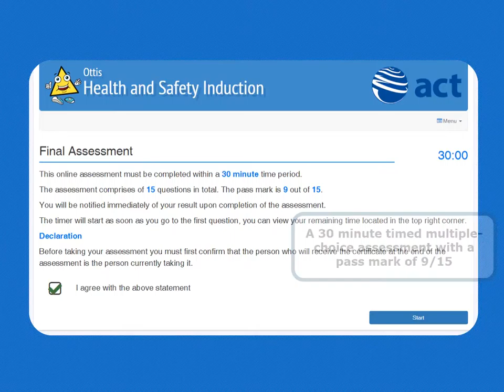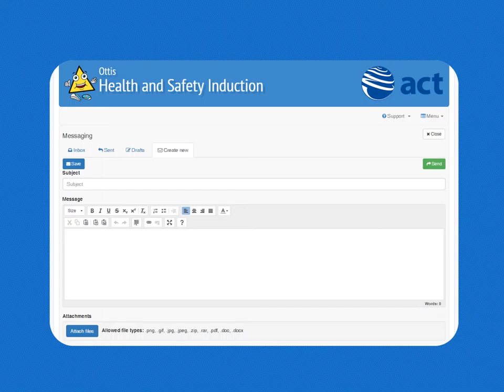Health & Safety Induction - Website Demo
The ultimate health, safety and environmental (HSE) solutions provider. ACT provides flexible solutions to your health, safety and environmental training needs; together with support through our audit and consultancy services.

This e-learning package will outline some of the key points to help ensure that employees are able to contribute to their own health and safety as well as those who may be affected by their actions.

It is designed to comply with legal duty to train staff at a fraction of the cost of face-to-face training.